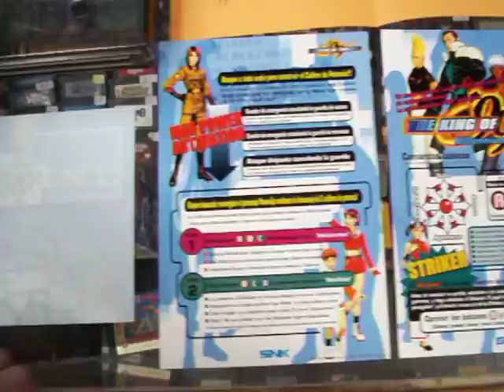the king of fighters 99 mvs